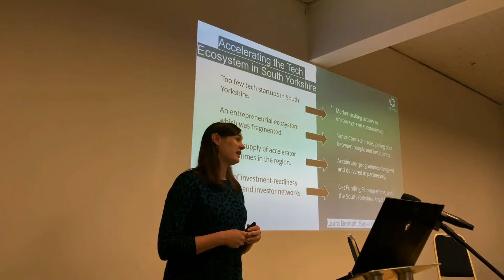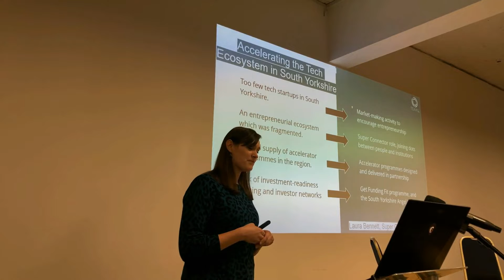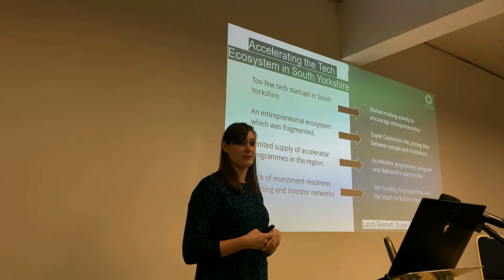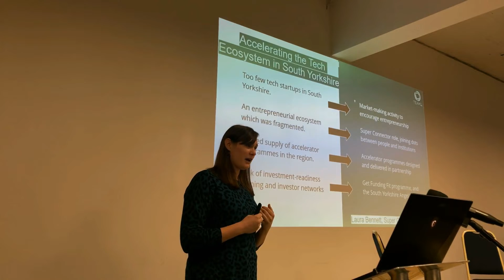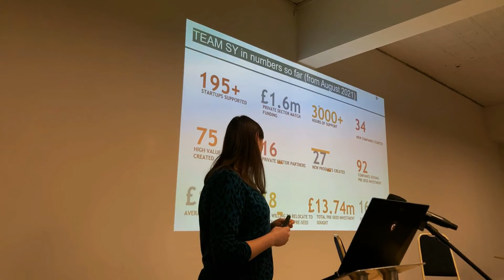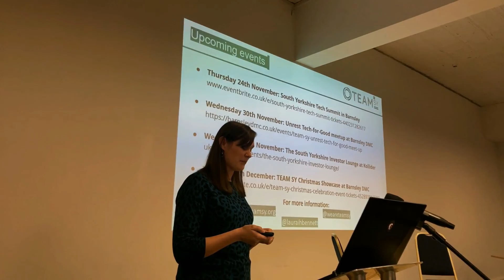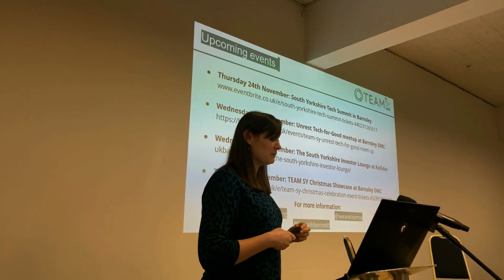Sheffield Digital AGM: Laura Bennett from Team SY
Laura Bennett, Super Connector at Team SY, delivers a lightning talk - TEAM SY: Accelerating the tech ecosystem in South Yorkshire.

 Laura kicked things off by telling us how Team SY is accelerating the tech ecosystem in South Yorkshire. This includes the ‘Get Funding Fit’ programme, which helps tech companies to prepare and pitch for funding through bootcamps and masterclasses.

Laura is one of the regional leads for the TEAM SY project, delivered by Capital Enterprise and Enterprising Barnsley. Laura's role as Super Connector entails working with TEAM SY partners to design and embed acceleration programmes. As one of the co-chairs for the South Yorkshire Incubator and Accelerator Network, Laura helps to facilitate information sharing and knowledge exchange between accelerators, incubators, and business support programmes across South Yorkshire.